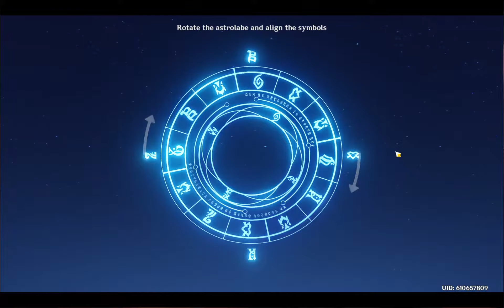(018) Genshin Impact - The Final Meteor Arrives!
Venti does Venti things, we recover a ton of Meteorite bits and the final big boy appears at last!  Scaramouche is still a silly name, but he seems to be quite the BA.